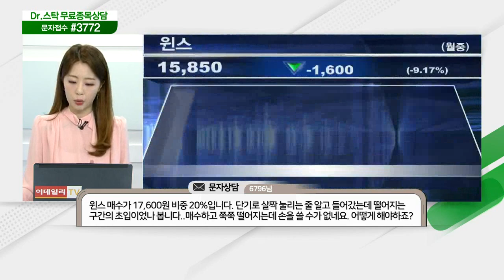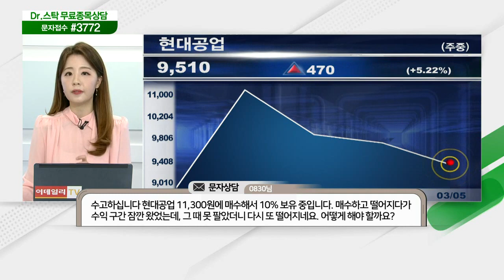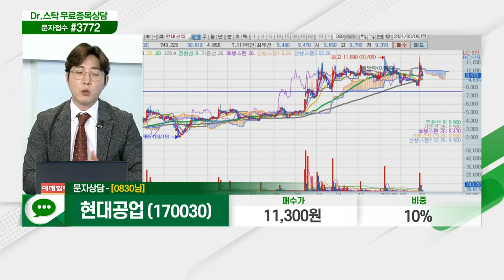에스엠코어, 티라유텍, 테스나, 쏠리드, 바이오톡스텍, 동일제강, 잇츠한불, 한솔제지, 에코프로, 윈스, 한국항공우주, 현대공업_닥터의 처방전 (20210305)